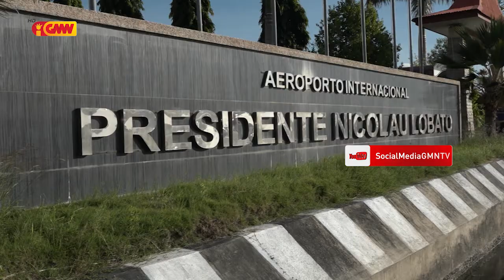Xefe Estadu husu Governu Mantein Kontrolu iha Pontu Entrada sira Durante EE Faze Datolu